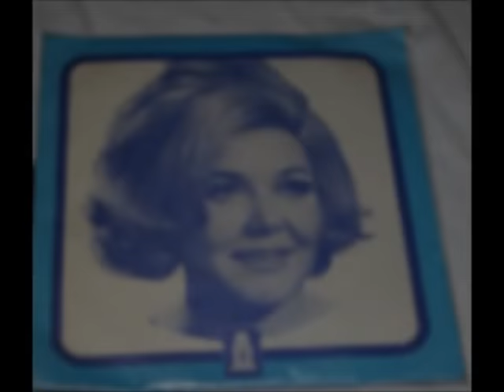BİR BÜYÜK SANATÇI “NESRİN SİPAHİ” HATIRASINA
Nesrin Sipahi (d. 29 Kasım 1934 İstanbul) Kırım Türkü ses sanatçısı.
Hayatı
1934 yılı Kasım ayında İstanbul, Yeşilköy'de doğdu. Yeşilköy İlkokulu ve Bakırköy Ortaokulu'nu bitirdikten sonra Sanat Okulu'nun Moda ve Biçki-Dikiş Kursu'na gitti. İngilizce öğrenmek için Amerikan okuluna devam etti. Önce Batı Müziği ve Şan dersleri alan Nesrin Sipahi'nin Türk Sanat Müziğine olan yeteneği, İstanbul Belediyesi Konservatuvarı'nda Ahmet Nuri Canaydın tarafından keşfedildi. Şerif İçli'den ders aldı, İstanbul Radyosu'nda münferit programlara çağrılırken, açılan sınava girerek 1953 yılında TRT Ankara Radyosu'nda kadrolu sanatçı olarak göreve başladı. Radyoya girişini, ağabeyi olan tiyatro sanatçısı Nihat Akçan'ın o zamanki eşi tiyatrocu Yıldız Kenter'in teşvik ettiğini ifade eder. Ankara Radyosu'nda, Ankara Devlet Konservatuvarı'nın hocalarından yararlandı. Radyoda, Ferit Ruşen Kam, Refik Ahmet Sevengil, Halil Bedii Yönetken, Suphi Ziya Özbekkan ve Ekrem Güyer'den istifade etti. 1957'de ilk plağını Odeon Plak Şirketi'nden çıkarttı: Bir Rüzgârdır Gelir Geçer Sanmıştım.

23 Ocak 1957'de Hasan Aldemir Sipahi ile evlenerek, soyadını değiştirdi. Bu evlilikten iki erkek çocuk sahibi oldu. Sanat yaşamında "Sipahi" soyadını kullandı ve "Nesrin Sipahi" adıyla tanındı.

1965 yılında Tamer Yiğit'le baş rolünü paylaştığı Kalbimdeki Serseri adlı müzikli filmde oynadı.1974 yılında o dönemin Fenerbahçe futbolcularıyla kulübün bilinen ilk marşı olan sözleri Fecri Ebcioğlu'ya ait Yaşa Fenerbahçe'yi söyledi

1998 yılında Kültür Bakanlığı tarafından Devlet Sanatçısı unvanı verildi. Klasik Türk Sanat Müziği Sanatçısı olarak uzunca bir dönem gazinolarda as solistlik yapan sanatçı 1968 yılında tarzının dışına çıkarak, popüler müzik tarzında birer aranjman olan Bebek ve Arkadaşımın Aşkısın adlı parçaları plağa okudu.

Azerbaycan'daki tek konserini 1970 yılı Haziran ayında o zamanki Azerbaycan Sovyet Sosyalist Cumhuriyetinin başkenti Bakü'de konser vermiştir. 25 yıl aradan sonra 21 Ekim 2016'da Cemal Reşit Rey Konser Salonu'nda konser veren Nesrin Sipahi doğum gününü sahnede kutladı. Müziğe katkılarından dolayı 2016 Kültür ve Turizm Bakanlığı Özel Ödülü'ne lâyık görüldü. Nesrin Sipahi ödülünü 9 Şubat 2017 tarihinde Cumhurbaşkanlığı Külliyesinde gerçekleştirilen törende 12. Cumhurbaşkanı Recep Tayyip Erdoğan'ın elinden aldı.

Kariyeri
Müziğe olan yeteneğinin genç yaşta farkına varan sanatçı, İstanbul Belediyesi Konservatuvarı'nda öğrenim gördüğü sırada, Şerif İçli'den Harbiye'de bestekârın İstanbul Radyosu'nun karşısındaki evinde ders almaya başladı. Bu süreçte İstanbul Radyosu'nda bazı emisyonlara katılan sanatçı, Ankara Radyosu'nda stajyer sanatçı mülakatının yapılacağını öğrenince, ağabeyinin ve ablasının Ankara'da yaşadığı bu dönemde sınava girdi ve başarılı oldu. 1953 yılından itibaren Ankara Radyosu'nda çalışmalarına başlayan, düzenlediği Anadolu konser turnesinin ardından 1968 yılında çıkardığı Bebek - Arkadaşımın Aşkısın, Yunus - Karamehmet plaklarıyla geniş dinleyici kitlesi elde eden sanatçı, davet edildiği ülkelerde de ismini duyurmuştur.

1998 yılında Kültür Bakanlığı'nca verilen Devlet Sanatçısı unvanını almıştır.

Sanatçının hususiyetini, özellikle sesinin gürlüğü, genişliği ve sanatçının repertuvar tercihleri karakterize etmektedir. Sanatçı, sesinin genişliği sayesinde, Münir Nurettin Selçuk'un Endülüs'te Raks eseri örneğinde olduğu gibi, zorlu ve çıkışlı eserleri oldukça yetkin bir biçimde seslendirmiştir. Popüler eserleri sıklıkla seslendirmekle birlikte, sanatçının klasik eserlere özel bir önem atfettiği, özellikle Neoklasik dönem eserlerini oldukça doyurucu bir şekilde icra ettiği kaydedilmelidir. Sanatçının Türk Sanat Müziği'nin 12 Pırlantası albümü, Kudsi Erguner yönetiminde hazırlanan ve Paris'te yayınlanan Şarkı albümü ve Osman Nihat Akın'ın En Seçme Eserleri albümü, seçkin saz sanatçılarıyla hazırlanması, geleneksel icrayı ve sanatçının musıki zevkini yansıtması itibarıyla diğer çalışmalarından ayrılmalıdır. TRT arşiv programlarında sanatçının başkaca geleneksel icraları da düzenli olarak yayınlanmaktadır. 21 Ekim 2016'da Cemal Reşit Rey Konser Salonu'nda, 25 yıl aradan sonra konser verdi.

Filmografi
Nesrin Sipahi, tek filmi "Kalbimdeki Serseri"de Tamer Yiğit ile baş rolde oynamıştır.

Kalbimdeki Serseri (1965)
Albümleri
2009: Nesrin Sipahi'den Türküler
2006: Nesrin Sipahi - Türk Sanat Müziği Serisi
2000: Nesrin Sipahi 1
2000: Nesrin Sipahi 2
1992: Sharki (Kudsi Ergüner ile)
1983: "Aşk Mevsime Bakmaz